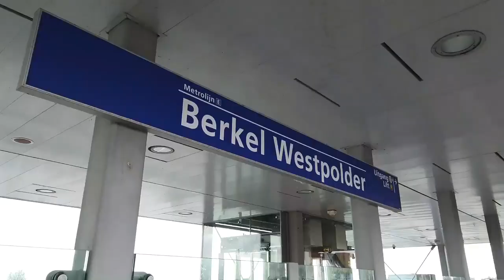Station Berkel Westpolder heeft huiskat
Berkel en Rodenrijs - Reizigers op metrostation Berkel Westpolder hebben er ongetwijfeld al mee kennisgemaakt: poes Panda. De zwart-wit getekende kat is een graag geziene gast op het station van metrolijn E.